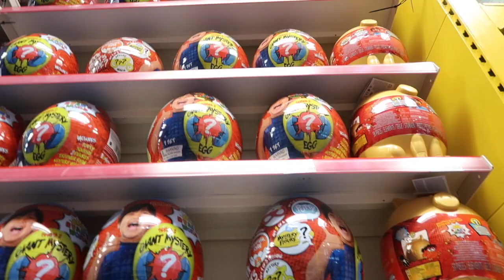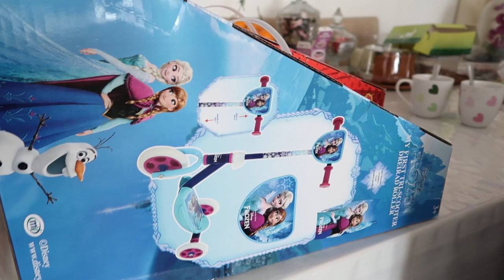SMYTHS TOYS SHOPPING//RYAN TOYS SCOOTER//LAMBORGHINI REMOTE CONTROL CAR//TOYS HAUL